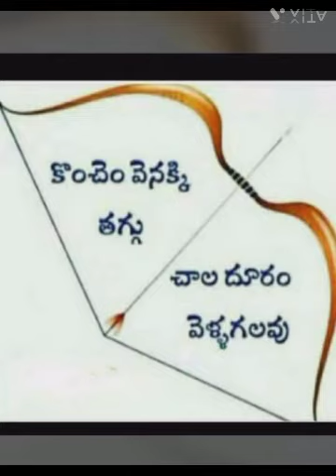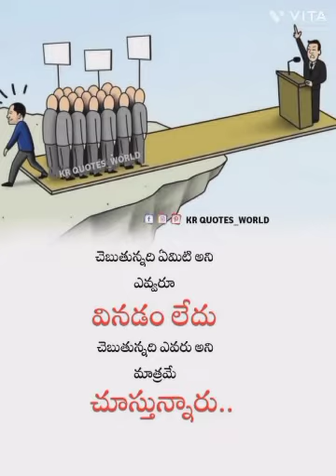Telugu motivation quotes, karma hits, కర్మ సిధాంతం, తెలుగు స్ఫూర్తిదాయకమైన క్కువుట్స్